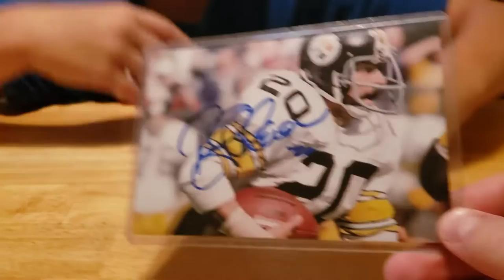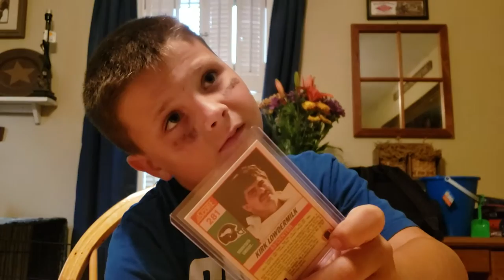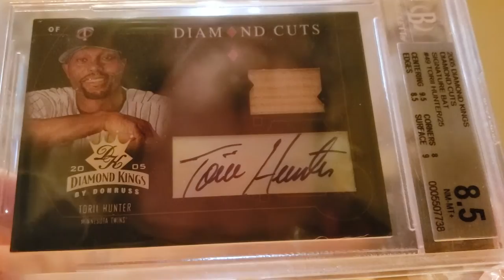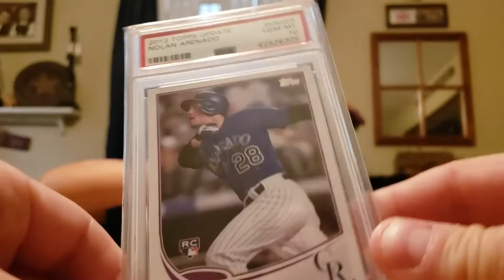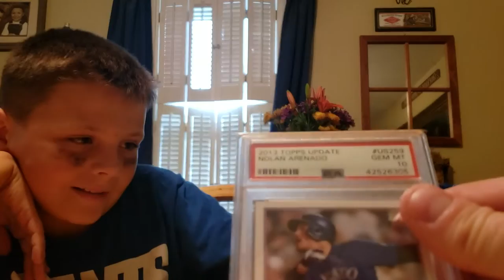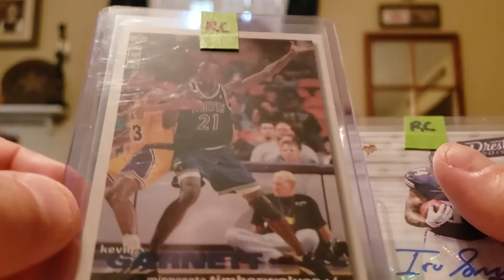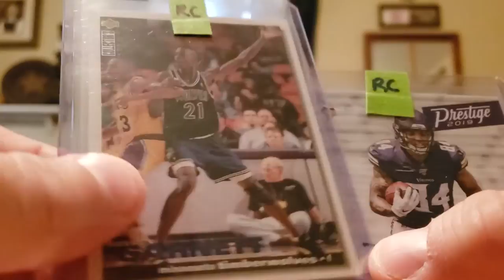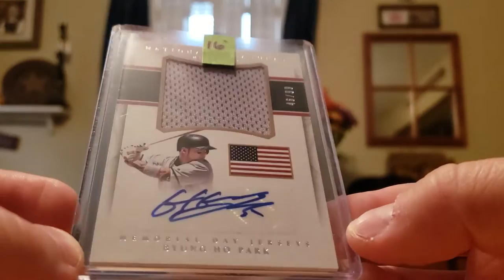Marky Michaels, Modern Vintage Collector, and TTMs!!!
Today we have a super cool mail day. We got a few TTMs in, as well as a Hall of Fame autograph pick up. Then of course a cool gift from Modern Vintage Collector, and some giveaway spoils from Marky Michaels. Please check out their channels!